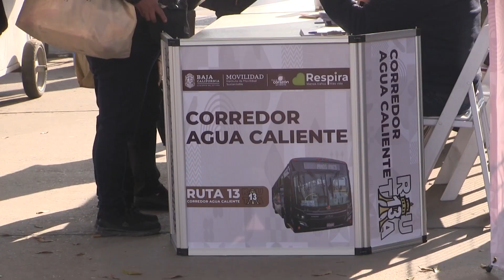En enero comenzarán a sumarse 60 camiones al corredor Agua Caliente-Díaz Ordaz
Durante el primer trimestre del 2024 un total de 60 camiones comenzarán a sumarse de manera paulatina a la ruta de transporte público del corredor Agua Caliente-Díaz Ordaz.

El titular del Instituto de Movilidad Sustentable de Baja California, Jorge Alberto Gutiérrez Topete, dijo que si bien actualmente cuentan con tan solo 16 unidades, esperan que para finales del próximo año pueden tener 103 autobuses con el fin de ofrecer otro tipos de servicios como uno exprés para que los trayectos sean más cortos.